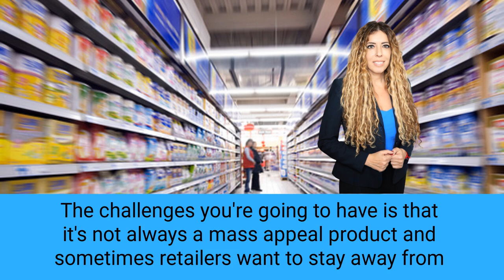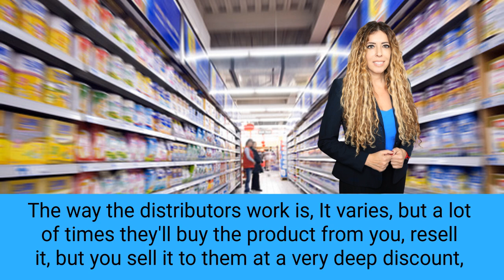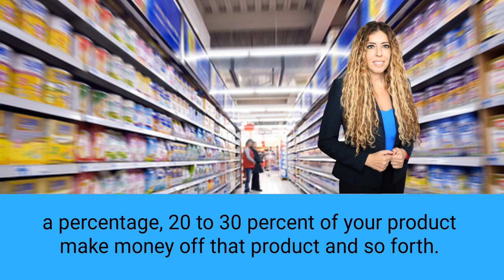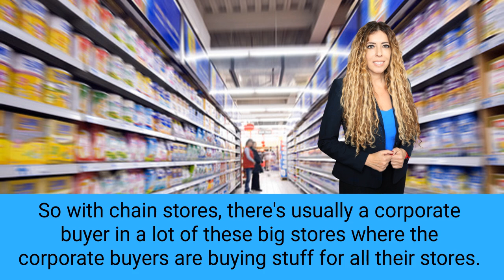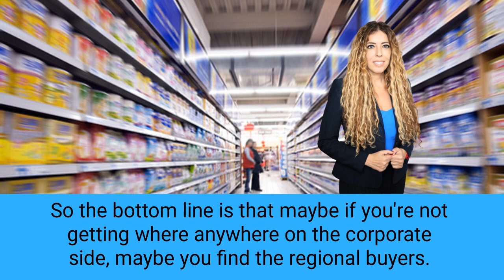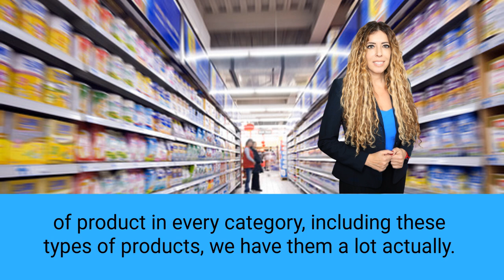Wholesale Christian | How to Sell Wholesale Christian Products to Retail Stores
https::// Wholesale Christian | How to Sell Wholesale Christian Products to Stores!

Or if you want to get someone else to sell your products for you to retail chains with our Retail MBA Done-For-You Service, This program is for "retail-ready" products only! Have Karen Waksman and her team sell your products to Wholesale Christian on your behalf!

We have many more videos that can help you understand How to Sell to Retail

Are you interested in becoming a supplier for retail stores? In this training video, Karen Waksman of Retail MBA provides some quick tips and strategies on understanding How to Sell Products to Stores and how to get started today. Find out if your product is the perfect fit for How to Sell to Retail and learn how to make it happen!

The video is about How to Sell Products to Stores but also search the following keyword:

✅  Wholesale Christian

This video is intended to cover all the important aspects of How to Sell Products to Stores. So, you are searching online for the following keywords, you have come to the right place!